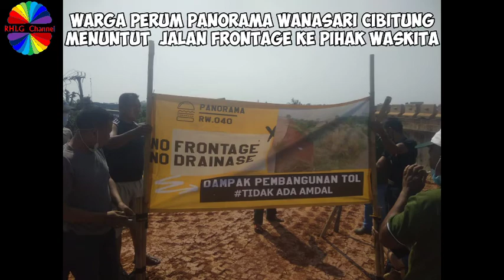Warga Panorama Demo Ke Pihak Tol (Waskita)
Warga Panorama Wanasari Cibitung RW 40 Menuntut Pihak Waskita Agar membuat Akses Jalan Frontage ke Perum Panorama